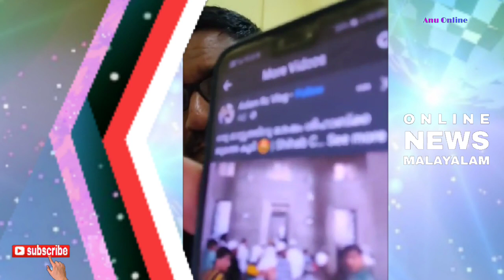ശിഹാബ് ചോട്ടൂരിന്റെ പ്രവർത്തിക്ക് രൂക്ഷ വിമർശനം | shihab chottur | kareem Ibrahim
shihabchottur shihab chottur dream walk by foot